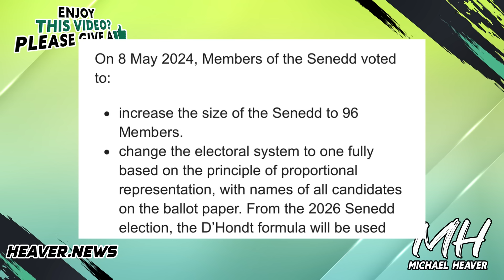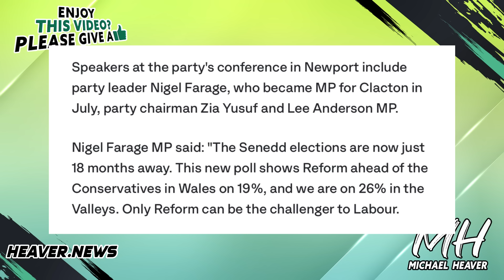Nigel Farage Cheers ASTONISHING UK Shift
"Reform UK targets 2026 Senedd election as party poll puts them ahead of Conservatives in Wales" ITV"